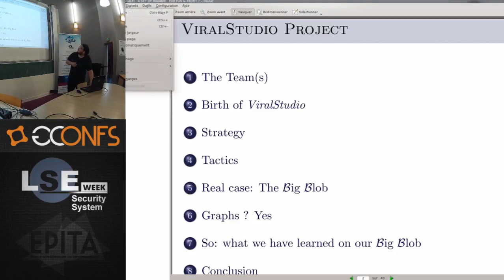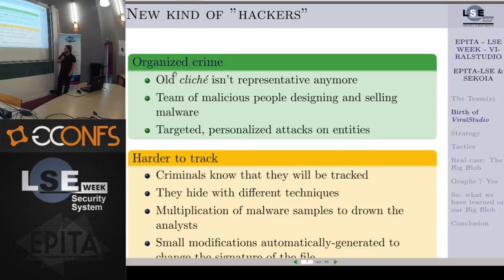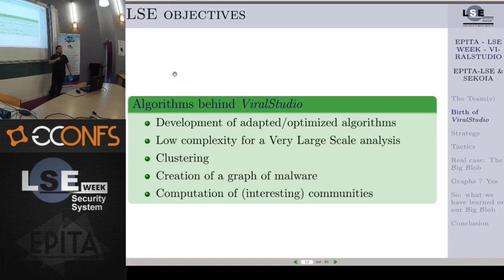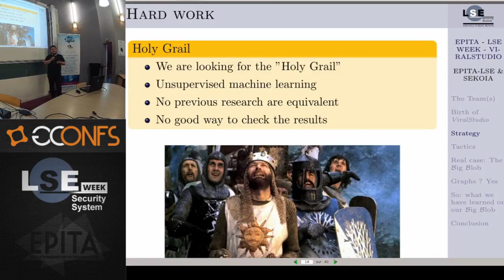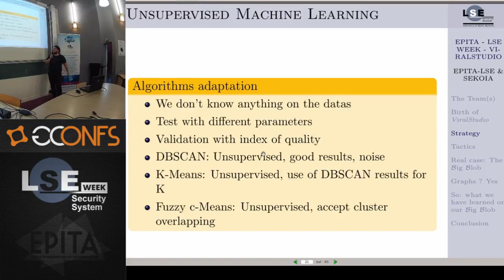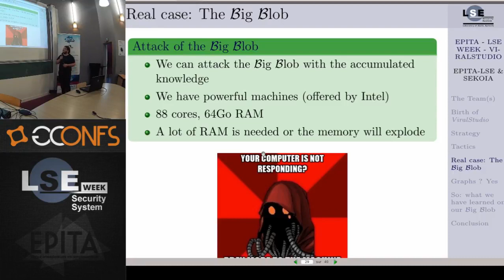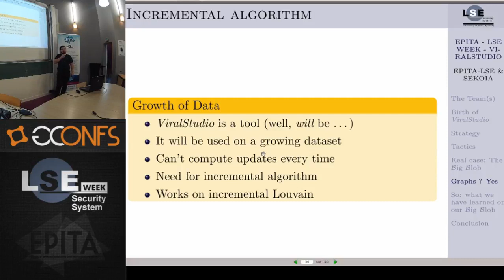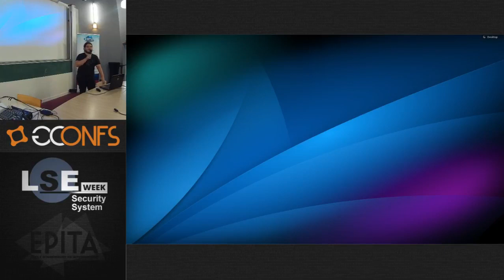How to Cluster a set of malware for fun & profit? - Alexandre Letois - LSE Week 2017 (FR)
Malware are now produced at an industrial rate and all of them cannot be analysed manually. Machine learning can be used as an answer to this problem. ViralStudio is a project, where we try to automatically detect similar malwares. This detection is made at a very large scale, to fit with real world restrictions.